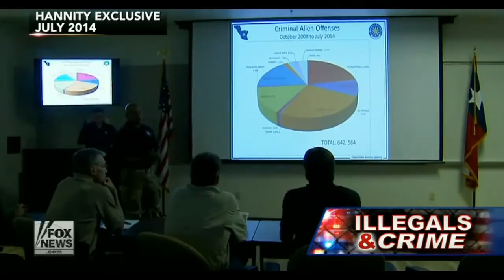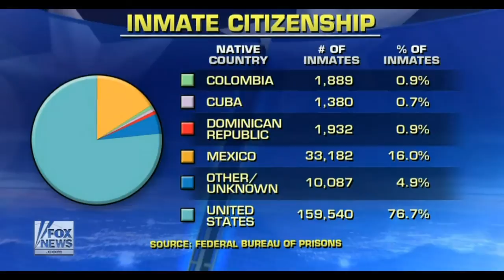Rick Perry Slams Donald Trump's Disrespectful Language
Republican presidential candidate speaks out about border security